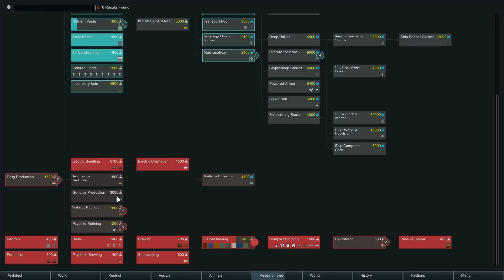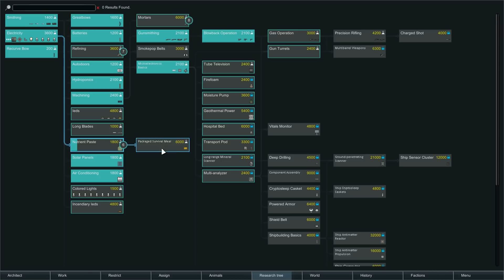RimWorld: Beta 18 | PART 16 | NO COMPONENTS!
► Promotions...